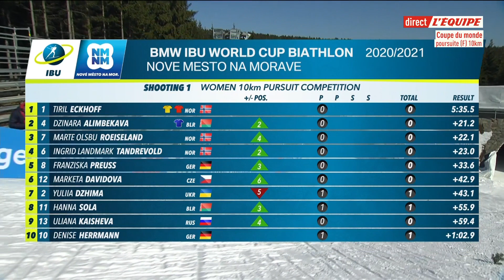POURSUITE DAMES - NOVE MESTO 2021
Replay de l’épreuve de poursuite femmes lors de la 8ème étape de la Coupe du Monde de biathlon a Nove Mesto (République Tchèque) le 07/03/2021.